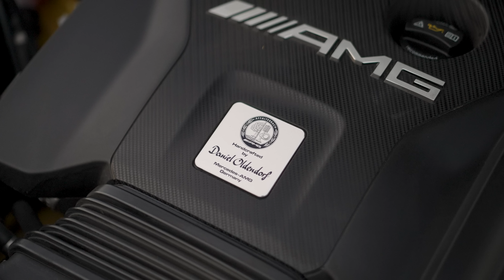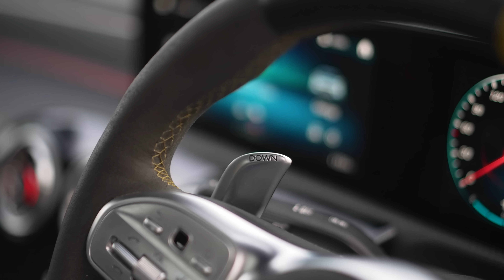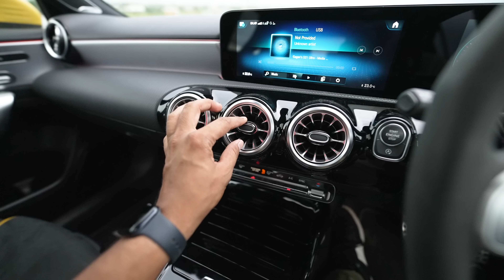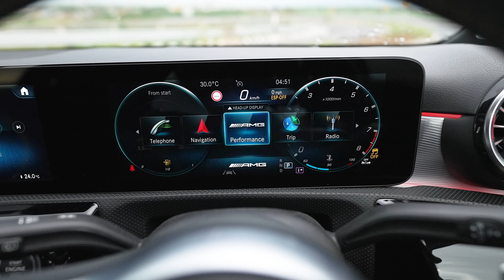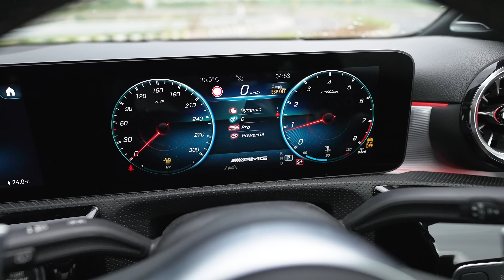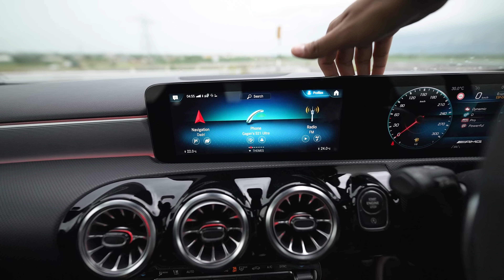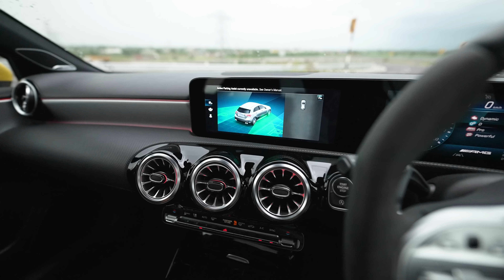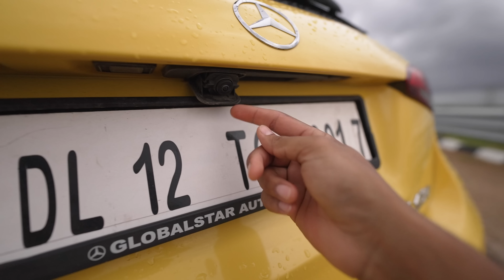Mercedes AMG A45 S Drive Impressions | Gagan Choudhary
Namaste, I drove the world's most powerful 4 Cylinder engine recently plotted in a Mercedes AMG Hot hatch, A45S. Here is a video that will walk you through all the things in and out and also covers my Drive impressions of the car.

Timestamps:
00:00 Introduction
01:27 Exteriors including Key Fob features, Front, Side, rear, Wheels etc.
04:00 Interiors including MID, Infotainment, Material, Seats, Steering, Space etc.
16:20 Rear Seat Space and Amenities.
18:10 Boot Space
18:42 Drive Impressions including Ride, Handling, Engine, Gearbox, Suspension, ergonimics etc
22:59 Conclusion